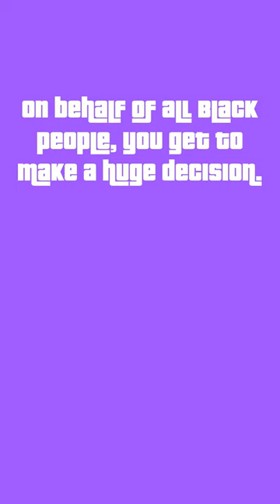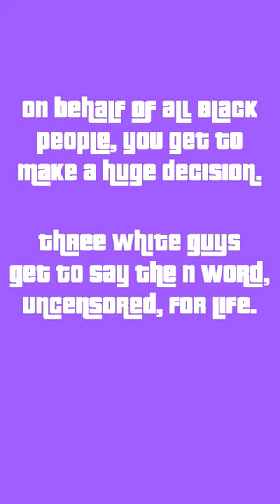Quincy Weekley Plays The Race Card | WRONG! Clips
Quincy Weekley enters the Discomfort Zone on WRONG! A F***ed Up Game Show.